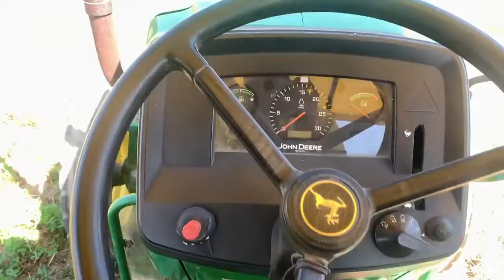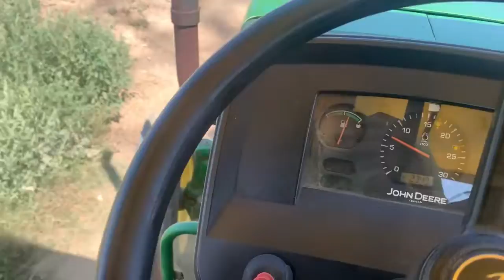Tractor fas hi gya 🤦‍♂️| Trolly bhri kassi ke sath 🥴| Full hardwork | VLOG